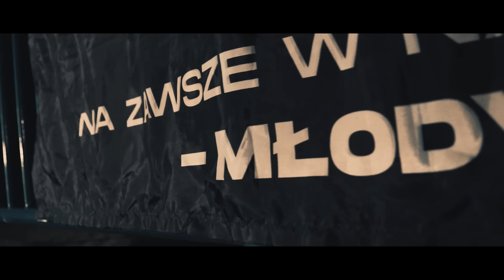INCOGNITO FAMILIA - MILCZENIE JEST ZŁOTEM FT. ŚP MŁODY ZB, MŁODY RYJEK, CGN (PROD. BASSVANDALZ)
Artist: DBK JRZP, ŚP MŁODY ZB, MŁODY RYJEK,CGN, JSW JASNOWIDZ, BENY B, THEIMS, HALI INCOGNITO
Title: Milczenie Złoto
Producer: BassVandalz
Mix/Master: M3 Studio
Video: Spółdzielnia Filmowa
Linki: